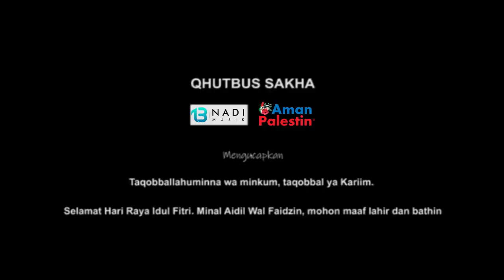LAGU LEBARAN 2020 - QHUTBUS SAKHA feat EBITH BEAT A (OFFICIAL MUSIC VIDEO)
Alhamdulillah hari ini resmi release Video Clip  lagu Original Qhutbus Sakha feat Ebith Beat A yang berjudul "LAGU LEBARAN 2020".

Mari kita berdoa semoga wabah virus corona ini segera berakhir..

Terus Berdoa dan Berkarya walaupun dirumahaja :)
Salam sahabat !

Vocal : Sindi & Ebith Beat A
Keyboard : Agie
Guitar : Fajar
Bass : Agung
Drum : Iki

Song Writer : Agie
Composer : Agie
Music producer : Agie
Mixing & Mastering : Agie
Music Perfomance : Qhutbus Sakha

Video di rumah saja